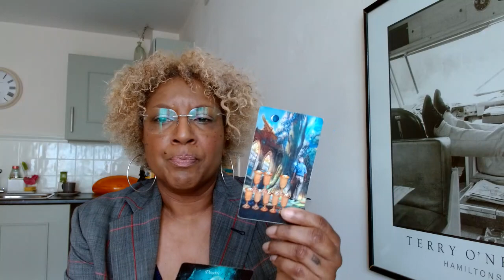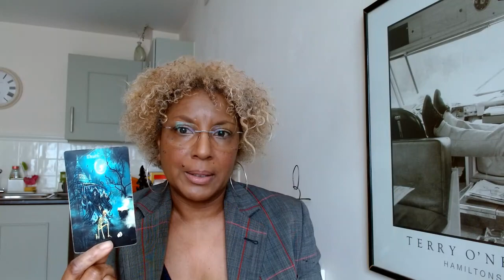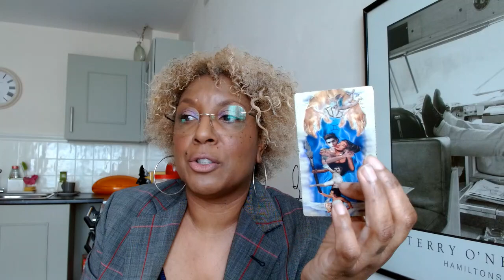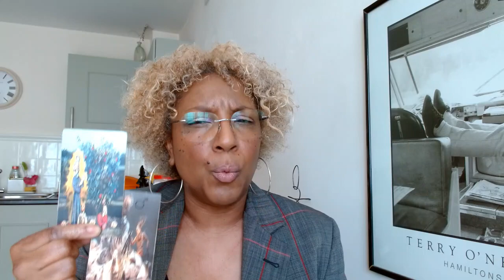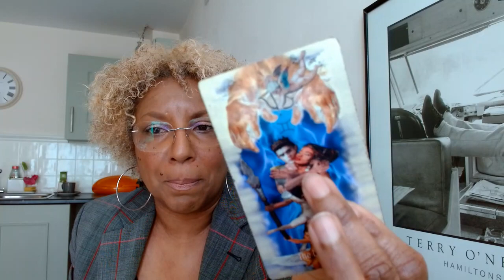A DISAPPOINTMENT THAT ILLUMINATES HOW GOOD LIFE CAN BE, TRIGGERING A HEALING JOURNEY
If you are watching tarot then most likly you are a Twinflame, Starseed or Lightworker. You are here to heal yourself and this planet.
With such "Light" comes such Dark.
PLEASE book counselling ONLY £85 For 45 MINS
                             or
Mentoring ONLY £50 For 45 Mims
(more info on website) sophiacharles.co.uk

🌏 sophiacharlestarot.co.uk

5D CHANNELLED MESSAGE – ONLY £10
7 DAY INSENCE INNER CHILD PROGRAM – ONLY £15